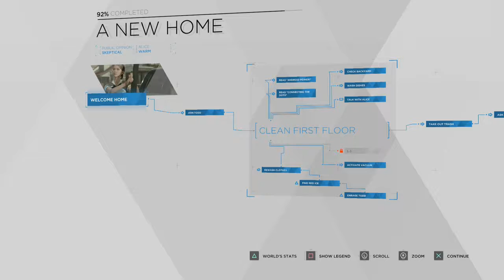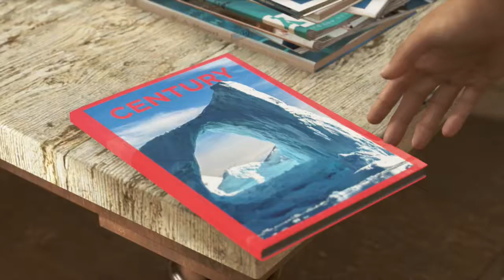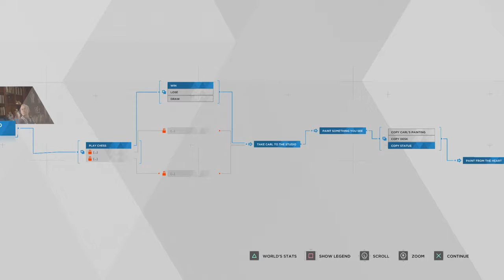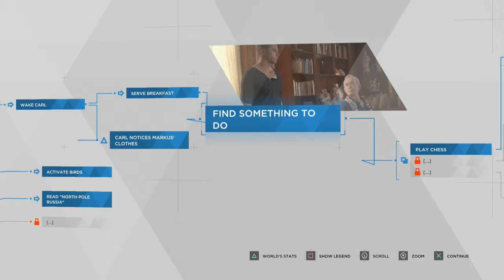Detroit Become Human part 3